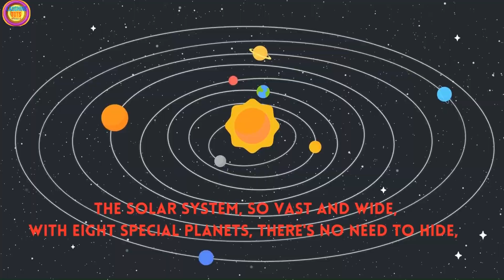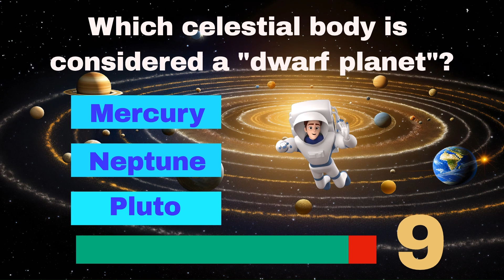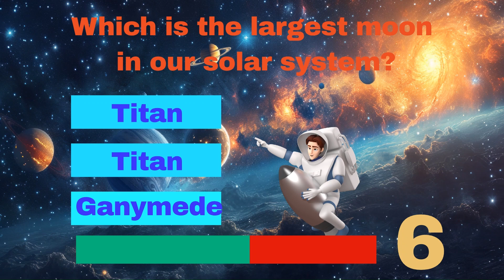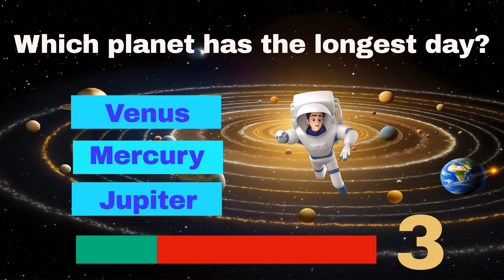Solar System Song | Planet Song | Sing Along | Solar System Song and Solar System Quiz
Hello Friends ,
Lets Learn about various planets with this sing along song which is composed by us.
Along with Planet Song you will also have a fun filled Quiz.
So get ready to take ride in space.